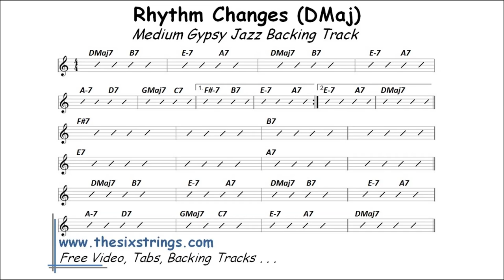Rhythm Changes Backing Track (DMaj) - 508 Medium Gypsy Jazz